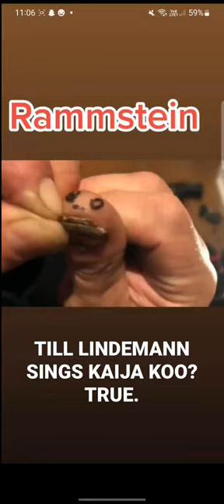omg how can he dp this to us!! why sing kaija koo finnish iskelmä queen 😍